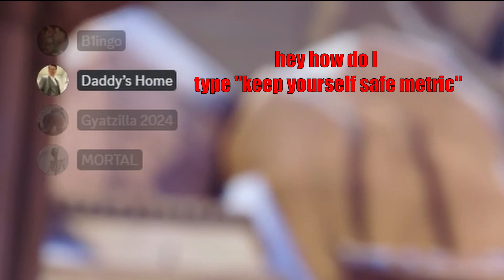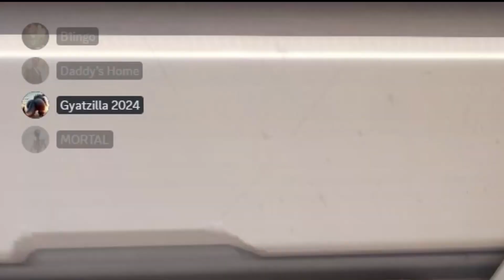new year new Overwatch video